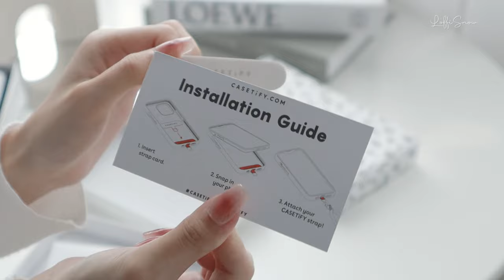unboxing new accessories for my iphone , new popsocket grip  ft.CASETiFY Phone Straps 🤍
Keep your hands free with CASETiFY new phone straps!

Title: Imagination
Artist : Ryan
Genre : BGM, Jazz
Mood : Fresh, Refreshing, flutter

〰Item Links〰

*Unfortunately, it's currently out of stock, so I added another link for the similar grip ⬇️ *

Pop Socket_ Backspin CD Rom Road Trip Pop Grip